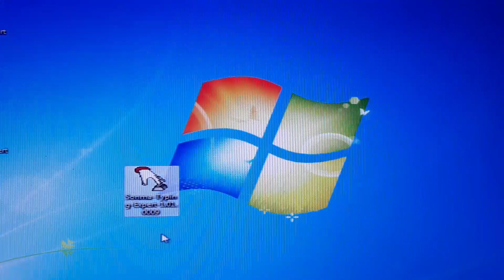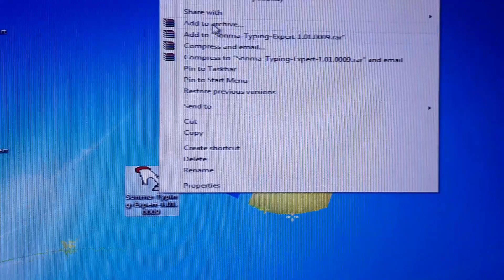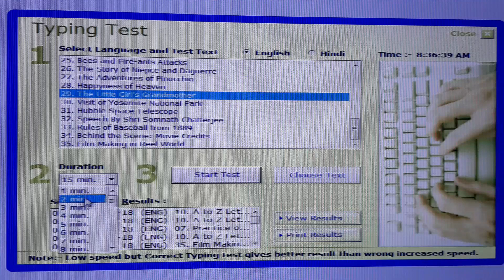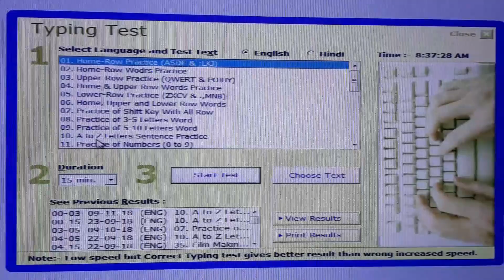Sonma Typing Expert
ሶንማ ታይፒንግ ኤክስፐርት ይህን አፕ በመጠቀም
 ኮምፒዉተራችን ላይ በ አምስት ቀን ዉስጥ ፈጣን
ፀሀፊ መሆን ያስችላል ይሞክሩት ይወዱታል